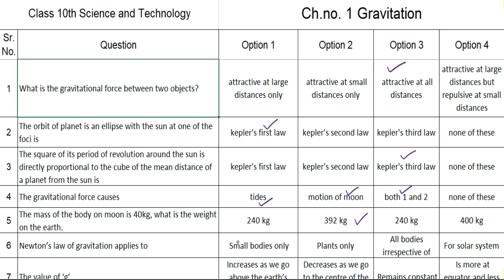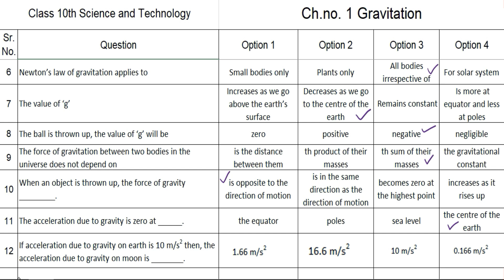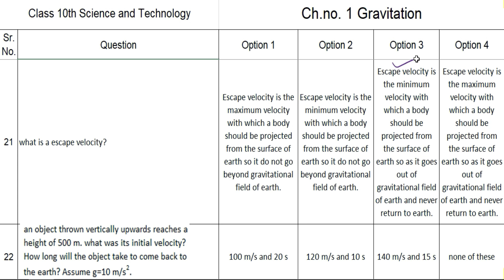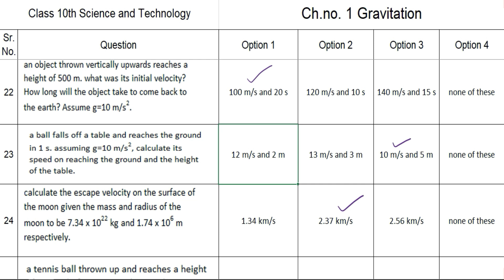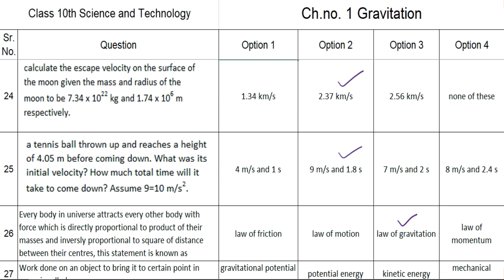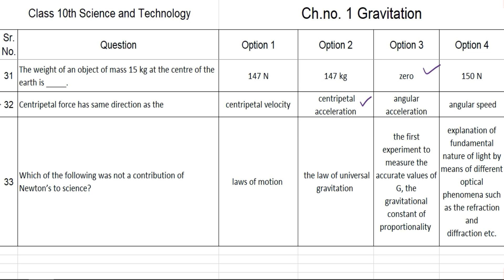Class 10 Science MCQ on Ch 1 Gravitation Std 10th SSC Maharashtra State Board PraescioEdu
MCQ on chapter 1 Gravitation
Science Std 10th SSC Maharashtra State Board
Class 10 Science MCQ on
Chapter - 1 Gravitation Standard 10th SSC
Class 10 Practice Set 1.1 Q 1 Linear Equations in two variables Maths State Board SSC
Class 10 Practice Set 1.1 Q 2 - 1 & 4 Linear Equation in Two Variables Maths Board SSC
Class 10 Practice Set 1.1 Q 2 - 8 Linear Equation in Two Variables Maths State Board SSC
Class 10 Practice Set 1.1 Q 2 -7 Linear Equation in Two Variables Maths SSC Board
Class 10 Practice Set 1.1 Q 2-5 6 Linear Equation in Two Variables Maths State Board SSC

gravitation class 10 mcq questions
mcq questions and answers 10th class
science mcq questions for class 10 ssc
class 10 science chapter 1 mcq questions
class 10 science mcq chapter wise